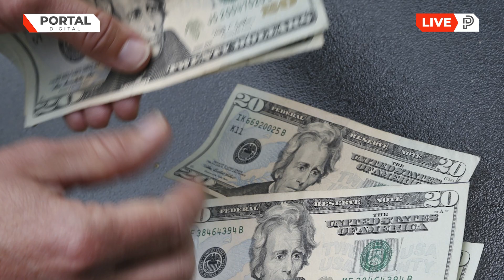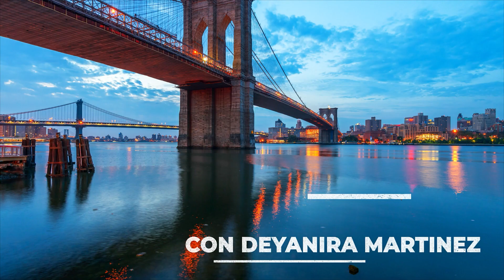Desde Nueva York - Portal Digital RD. Noticias 23 de Octubre | Deyanira Martinez